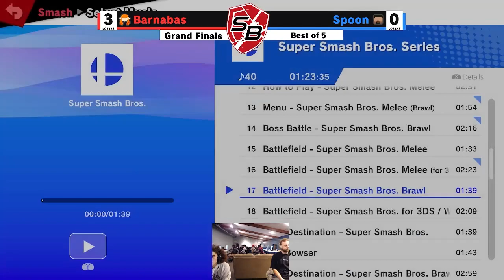Shield Breaker 36 - Grand Final - Barnabas (Inkling) Vs. Spoon (Steve)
This match was recorded at Shield Breaker 36 hosted by Top City Smash at Mission Hill Church.